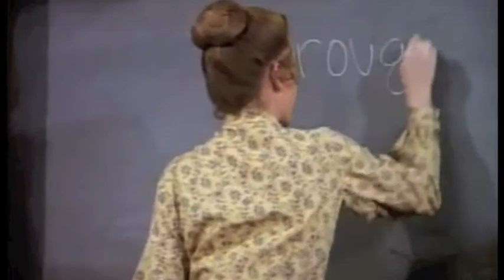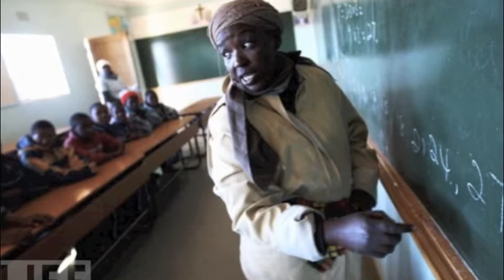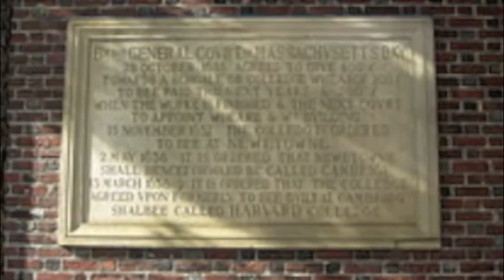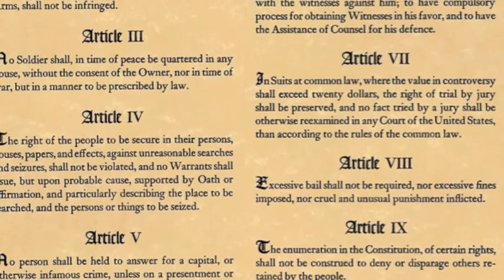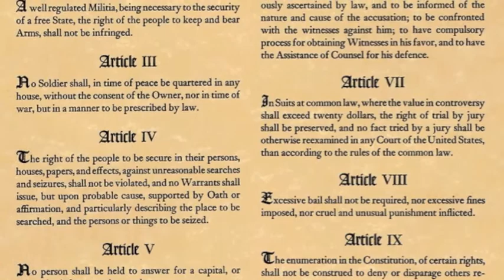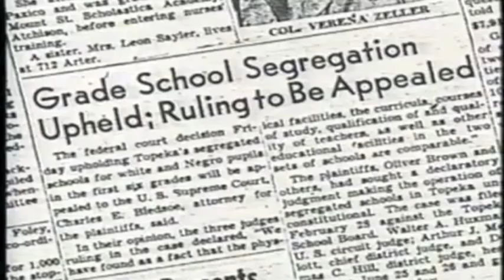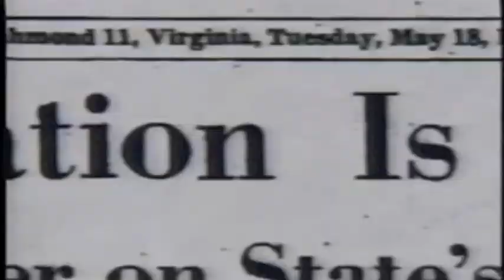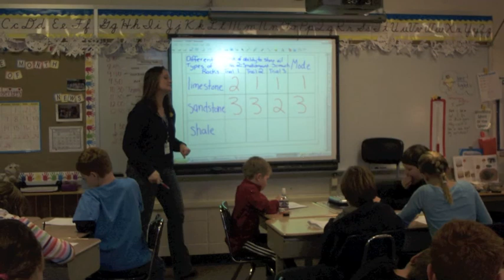History of Teaching.mov